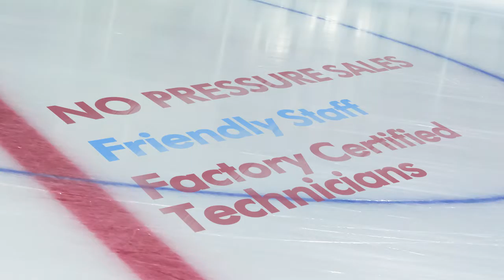"Hockey", Downtown Subaru, Bluwave Productions Producer Brian Elliot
Produced for Downtown Subaru by Bluwave Productions Bowling Green Producer Brian Elliot
Post-Production: Patrick Adkins
Comcast Spotlight Account Executive: Janet Calvo